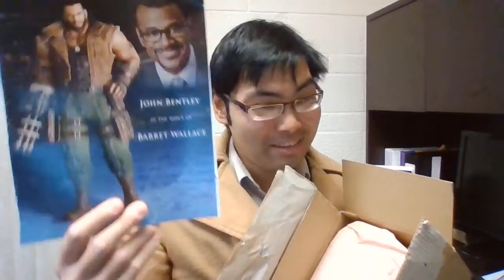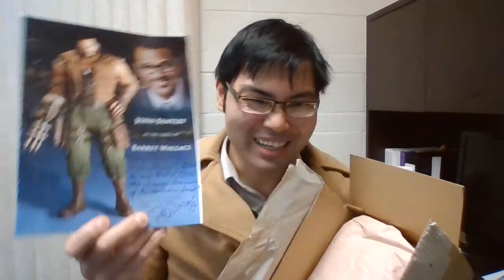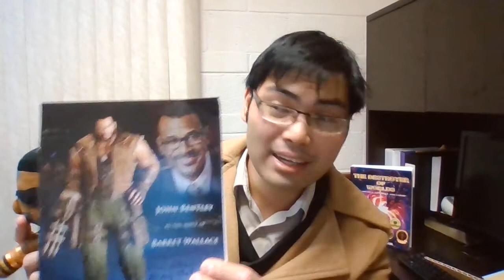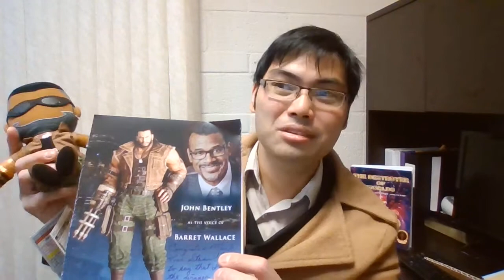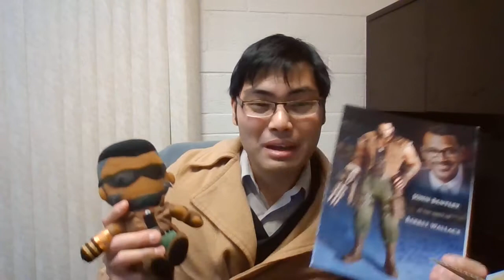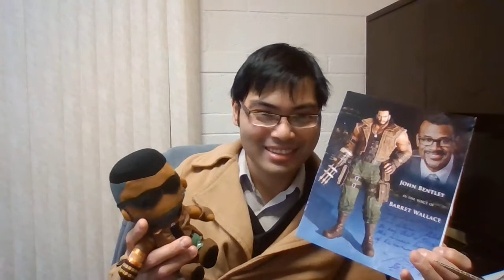Unboxing Autographed Barret Wallace plush (Final Fantasy VII) from Aitai Kuji & John Eric Bentley!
I was the very lucky winner of a huge giveaway on @aitaikimochi's Twitch channel in which I won a first-ever Barret Wallace plush from Final Fantasy VII/FFVII Remake signed by John Eric Bentley (his voice actor)!!!

I also got to talk a little about what FFVII and Barret Wallace mean to me!

THANK YOU, Aitai Kuji, Audrey, Harada, and John!!!